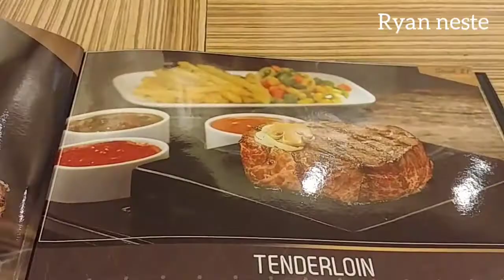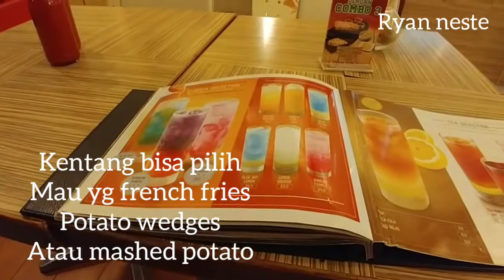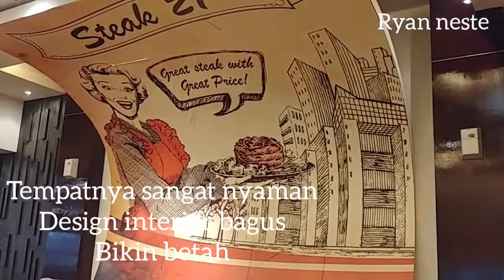Makan Daging Steak Berasap ngebul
Makan daging steak ngebul panas nikmat,saksikan terus sampai selesai,untuk yang belum pernah makan steak bisa jadi panduan sebelum makan steak di restoran,memesan menu dan lain lain semua diulas tuntas disini